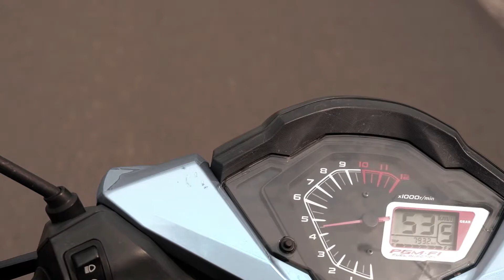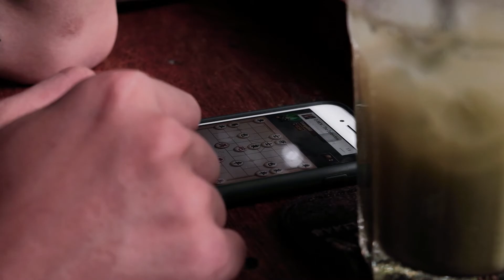video creat by XE-3 fujifilm handle no gimbal